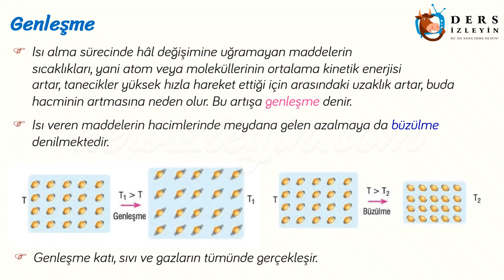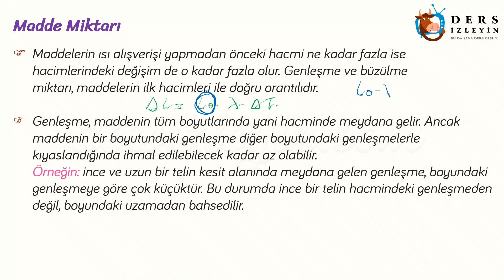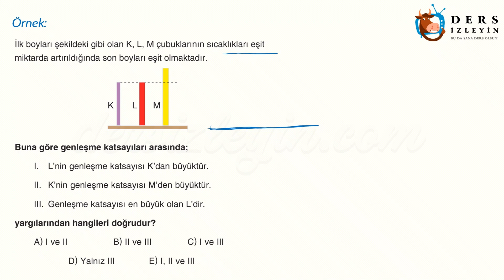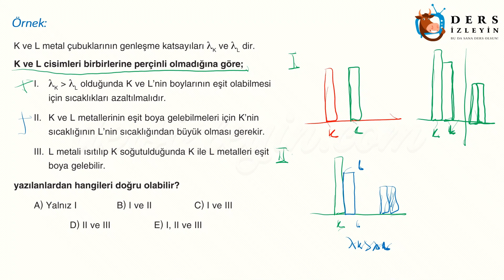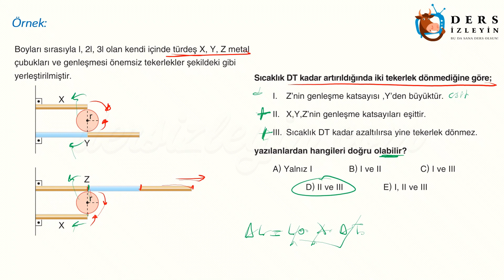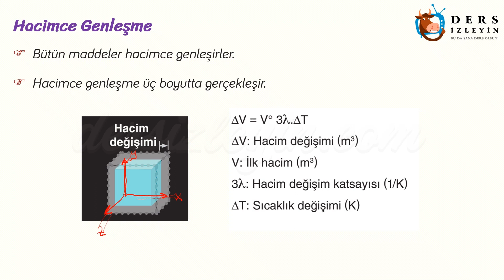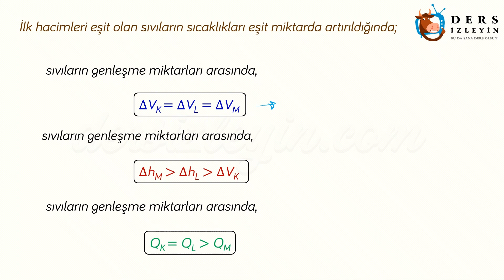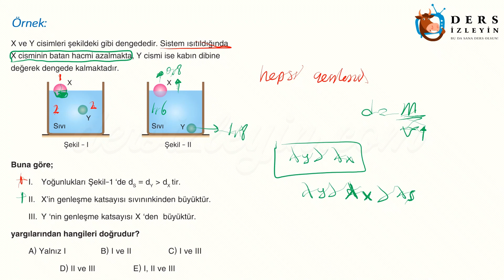ISI VE SICAKLIK - 9 / GENLEŞME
Liseler için hazırlanan bu videomuzda Isı ve Sıcaklık ünitesinin Isı, sıcaklık ve İç Enerji konusu anlatılacaktır. Konunun videosunu izleyerek konuyu daha iyi kavrayabilir ve bilginizi pekiştirebilirsiniz.